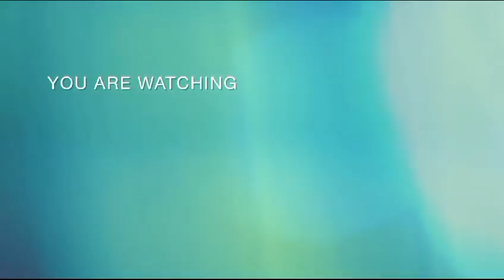ganpati bappa ji murti using soil 😱😱||rs 0 ||step by step making tutorial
ganpati bapa murti # soil art 😲